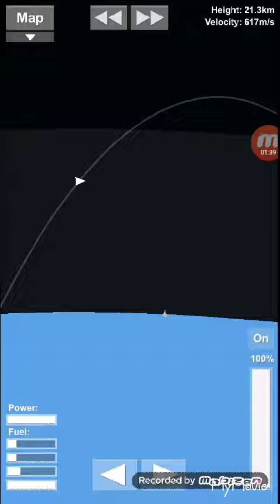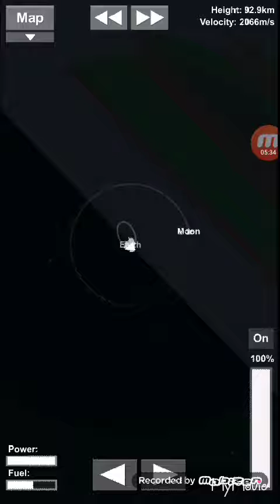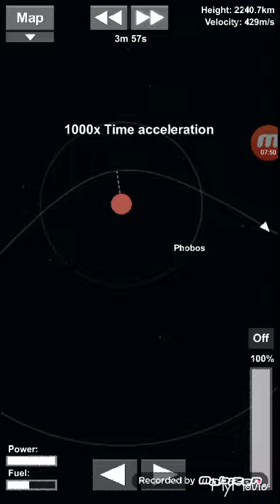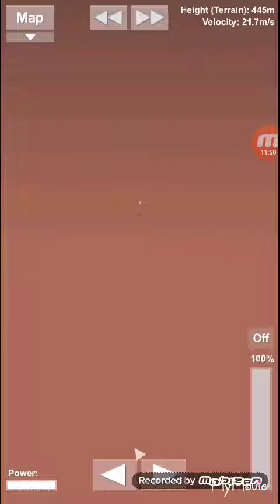Sending a car to Mars with the Nexus Heavy